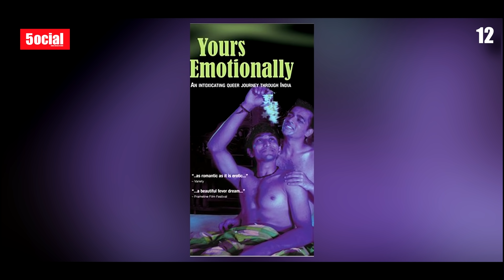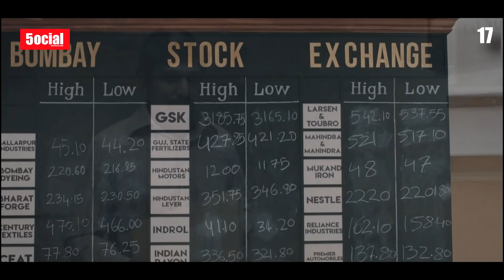20 Facts You Didn't Know About Pratik Gandhi | Harshad Mehta | Scam 1992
This time 5ocial brings you a fact video on Pratik Gandhi who impressed everyone with his performance in Scam 1992 as Harshad Mehta. This video will showcase the lesser-known facts about Pratik Gandhi.